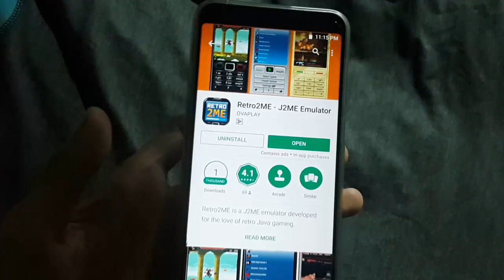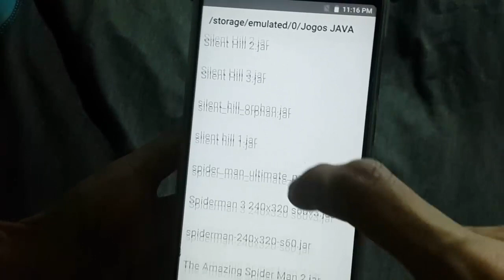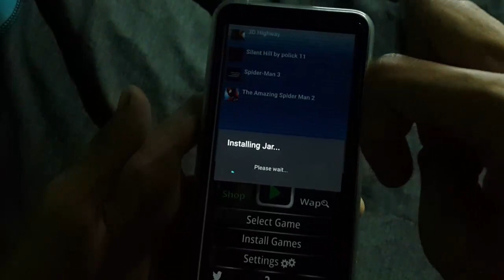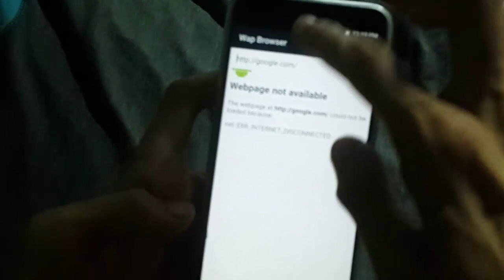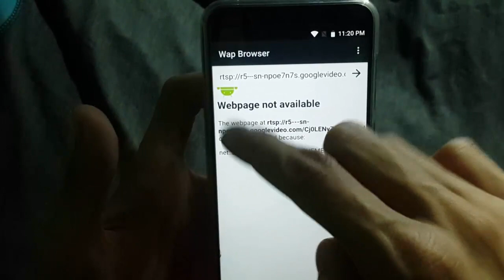Ubah HP Android jadi HP JAVA Jadul wkwkk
cara merubah hp android menjadi hp java
main game java di android gak pernah se keren ini wkwk

link download koleksi game java